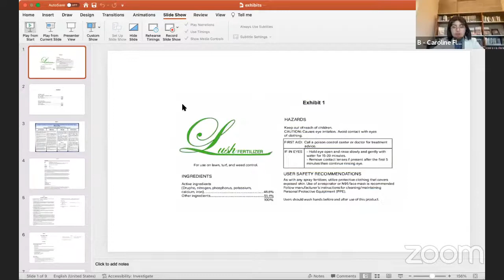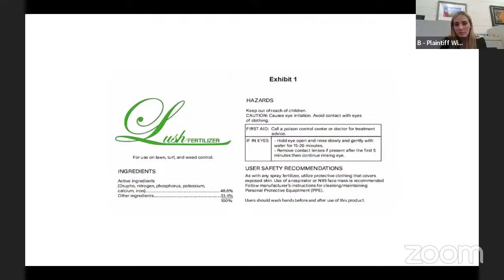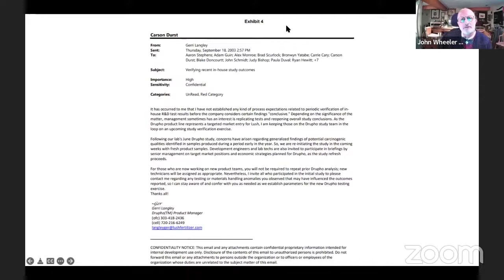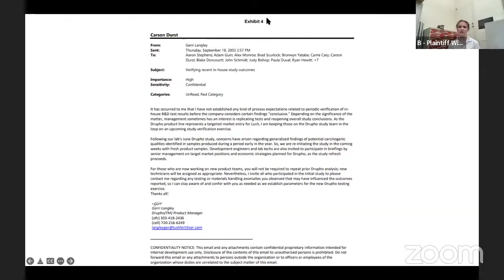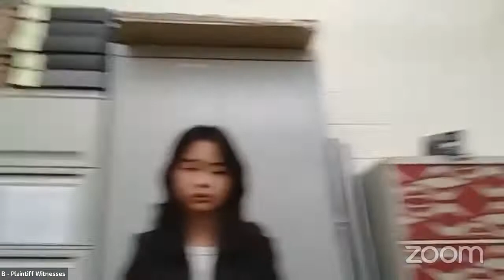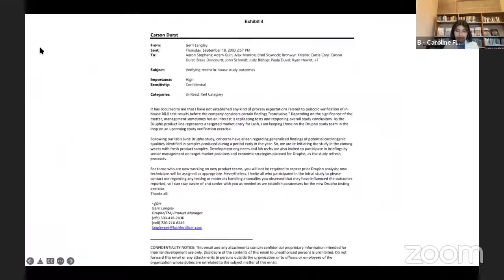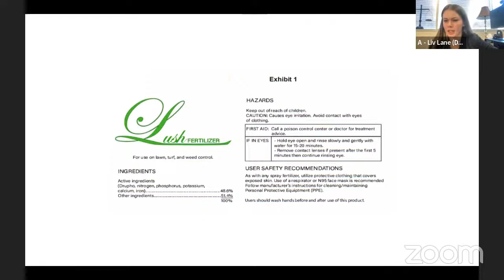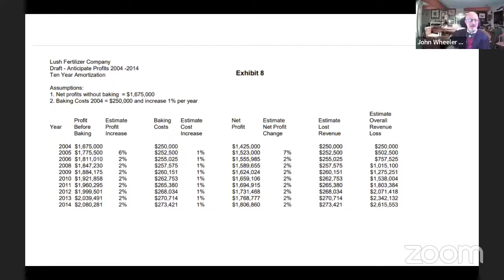Arapahoe County Regional Courtroom 4 - Round 4